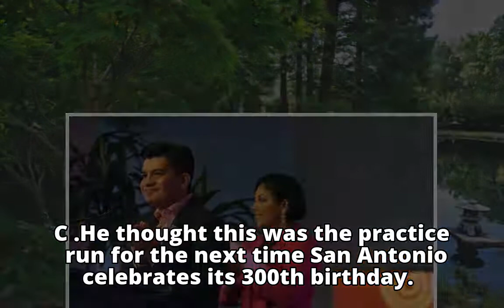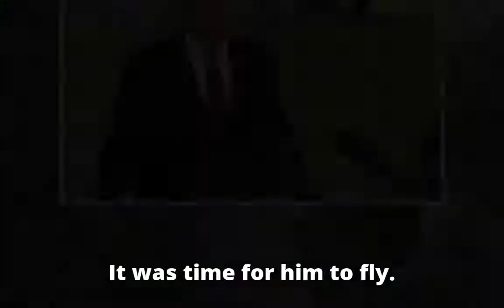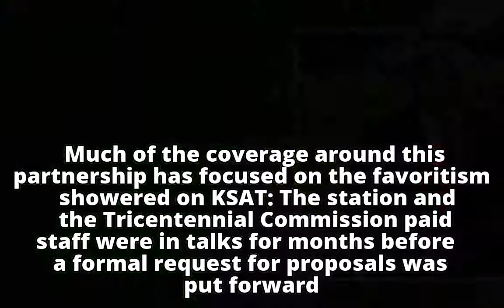San Antonio is singing the Tricentennial blues